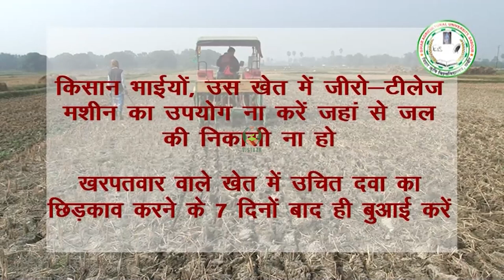जीरो टीलेज से गेंहू की खेती की किनारा से मध्य विधि